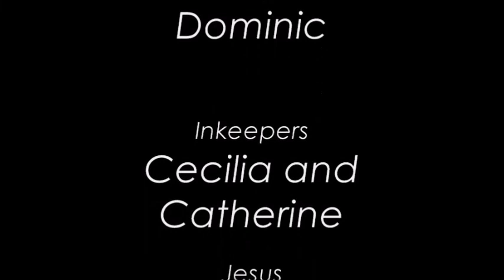Christmas Play 2006 - McFadden Family